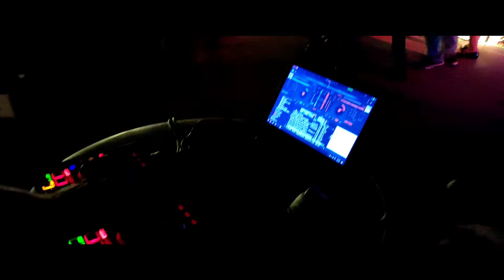JBL VRX 932, JBL stx818s pool party at goa